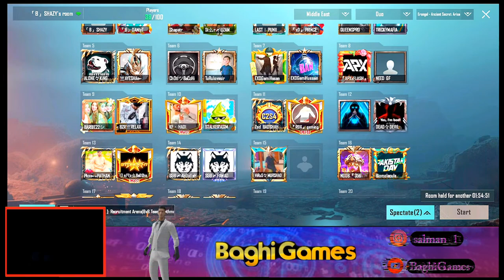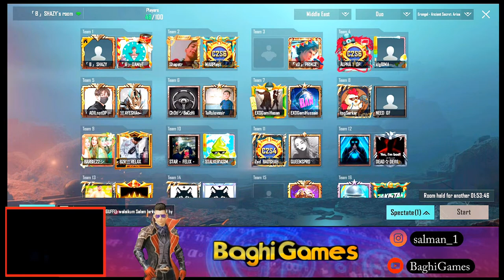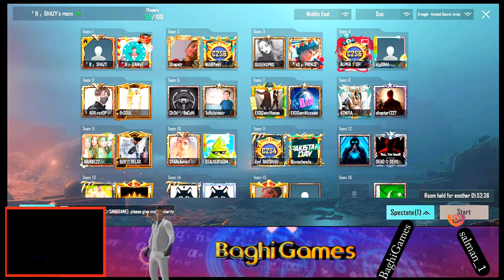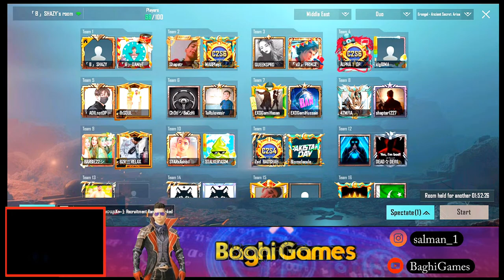ONLY CUSTOME ROOM WITH MAAZ AND SUBS | PUBG MOBILE | BAGHI GAMEZ